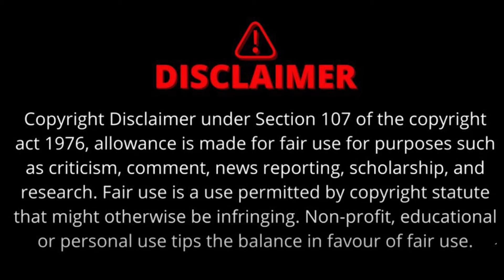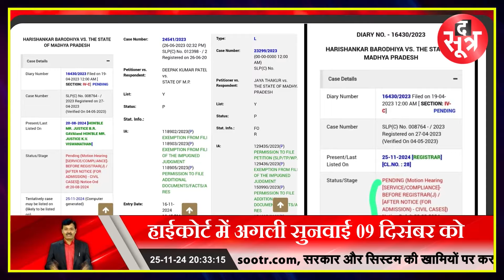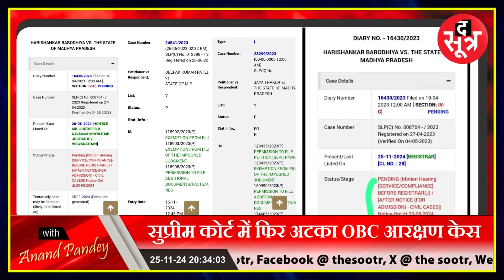Obc Reservation | होनी थी सुनवाई | High Court में लटका, Supreme Court में फिर अटका Case !